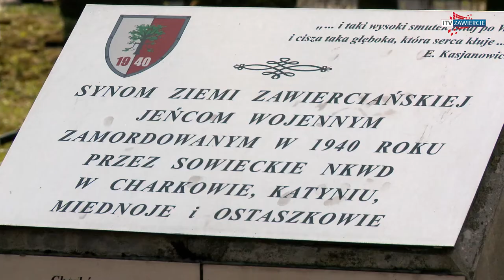ZAWIERCIE - 78. Rocznica Dnia Pamięci Ofiar Zbrodni Katyńskiej